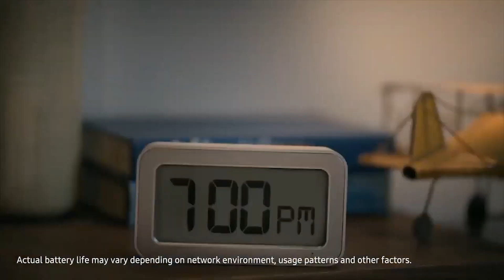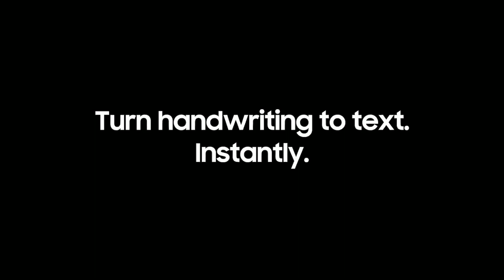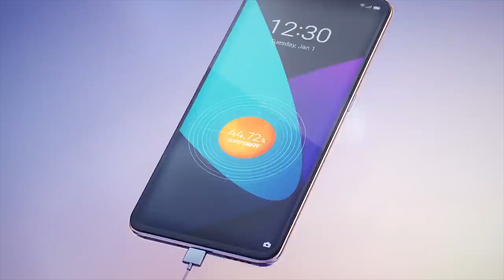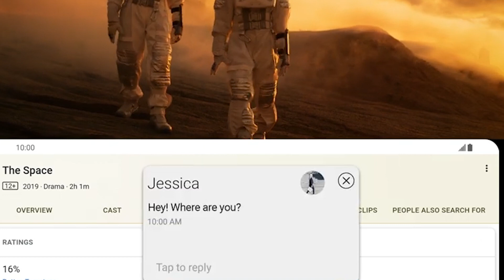Top Best Smartphone Under 30000 In India 2021 | SD 855, OLED Display, 8 GB RAM, 64+44 camera,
Top Best Smartphone Under 30000 In India 2021